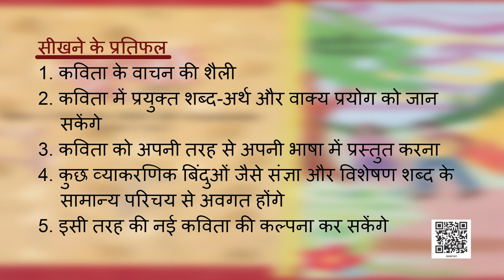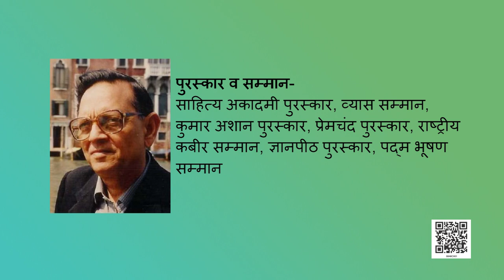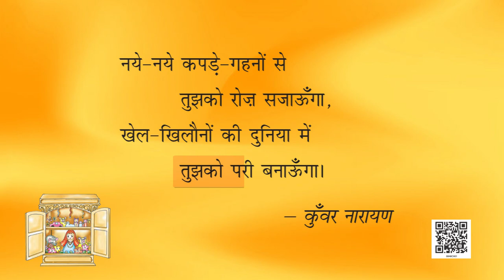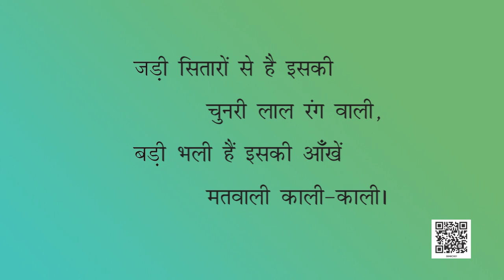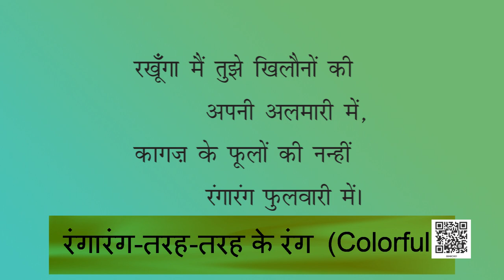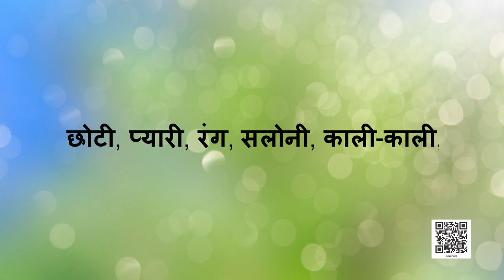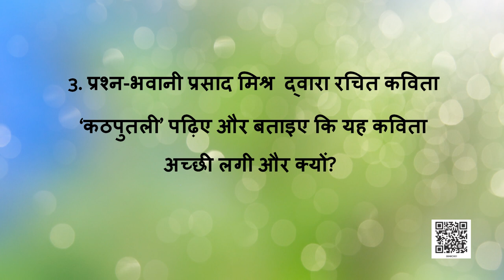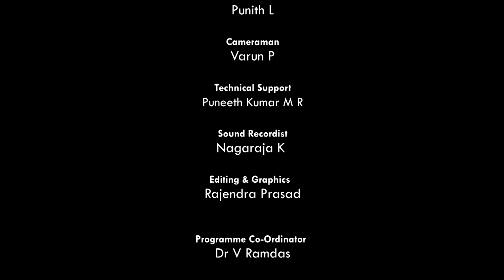Class 8 पाठ 1: गुड़िया